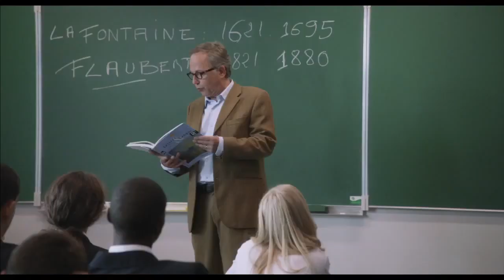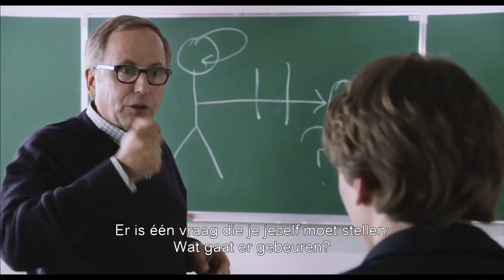DANS LA MAISON van François Ozon - 10 oktober in de bioscoop!.mp4